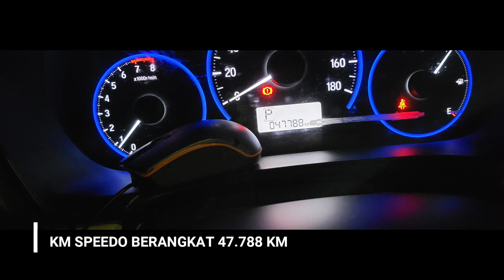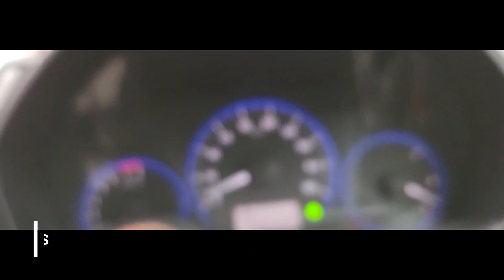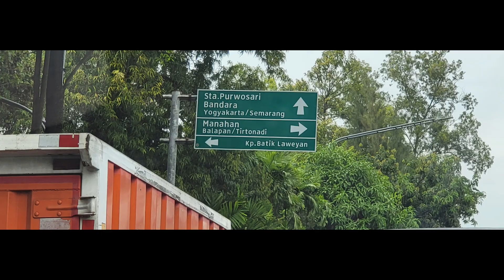perjalanan jkt solo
perjalanan jkt solo @massilod